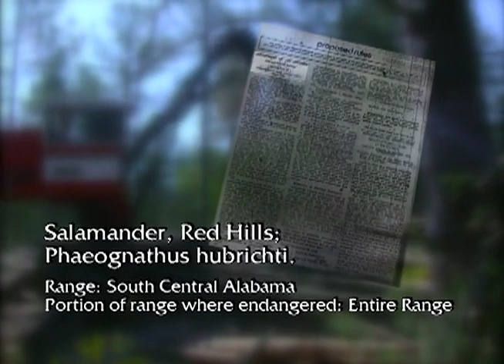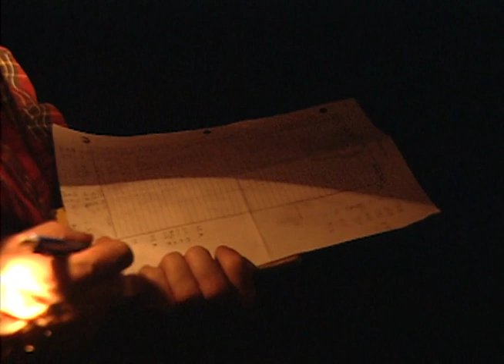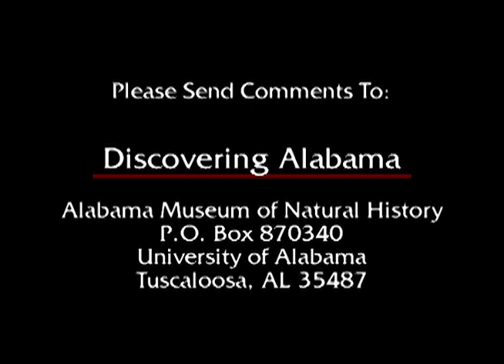26 Red Hills Salamander Discovering Alabama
This video follows a team of research scientists as they go on an actual search for the Red Hills salamander and examine the ecological significance of this threatened species. Private landowners, along with wildlife officials, develop strategies to conserve the salamanders’ habitat. Visit discoveringalabama.org to download the Teacher Guide.